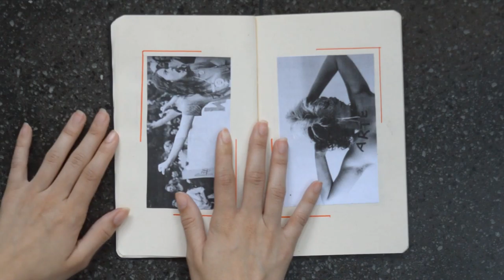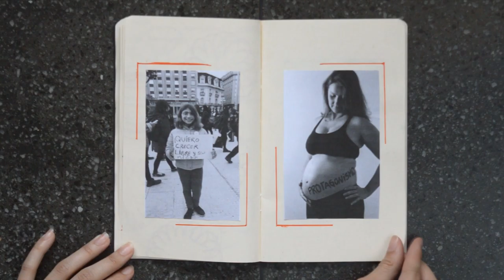SCRAPBOOK: Power and Equality // Por Julia de Lemos